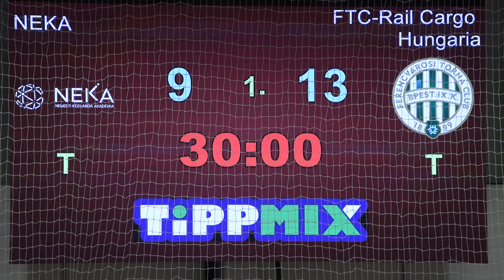NEKA-FTC Rail-Cargo Hungaria meccsösszefoglaló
Néhány szép jelenet a NEKA-FTC Rail-Cargo Hungaria női NB I-es mérkőzésről.